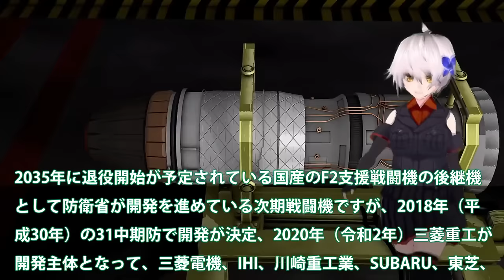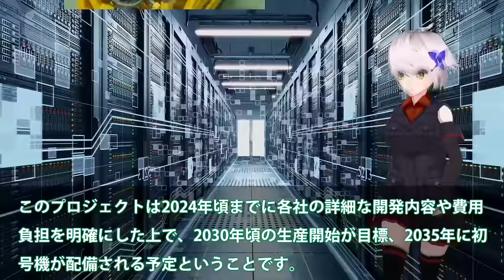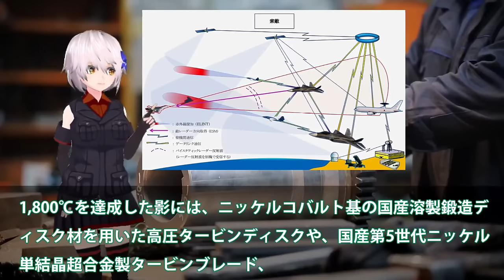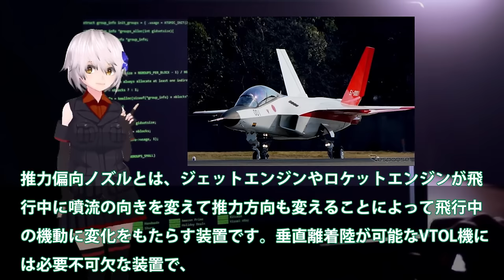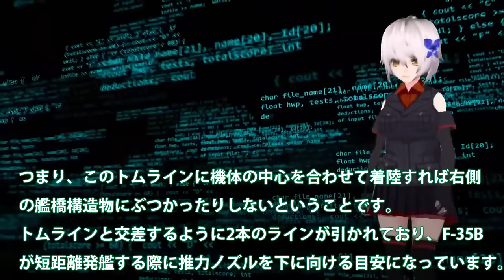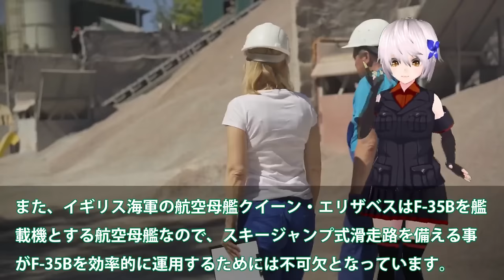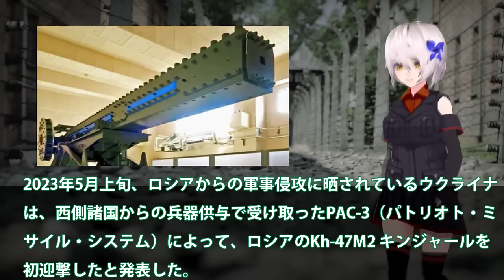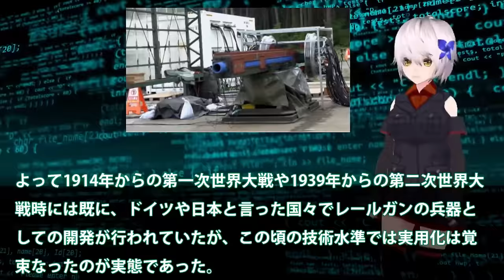【ゆっくり解説】自衛隊スペシャル IHI社次期XF9がマジでヤバイ状況か！タービン入口温度2000°3層目冷却？まさかの出力20トン超え【軍事スペシャル・特集】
1 IHI社次期XF9がマジでヤバイ状況か！タービン入口温度2000°3層目冷却？まさかの出力20トン超え双発日本技術か

2海自護衛艦かが魔改造ついに艦首四角か！STOVL機10機満載で原潜キラー？CIWSに赤信号F35B戦闘機納入開始へ

3日本ついに電磁砲完成か！無誘導砲弾レールガンで無限発射？極超音速キラーに国連恐れる・・・

引用・転載「出典：海上自衛隊ホームページ」
引用・転載「出典：航空自衛隊ホームページ」
引用・転載「出典：陸上自衛隊ホームページ」